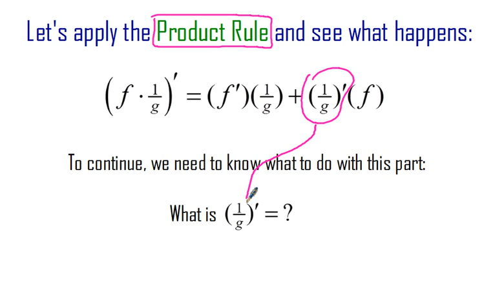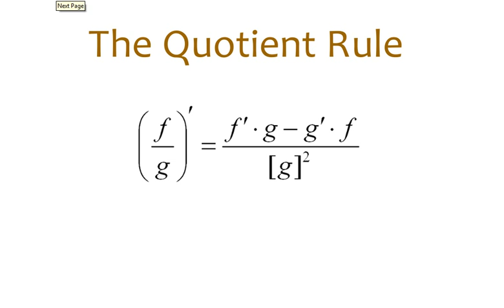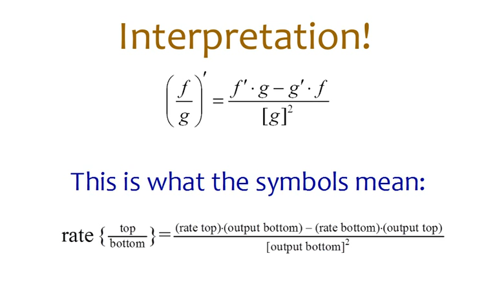Quotient Rule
This video shows how to use 1) the product rule for derivatives and 2) the reciprocal rule for derivatives to prove 3) the quotient rule for derivatives.